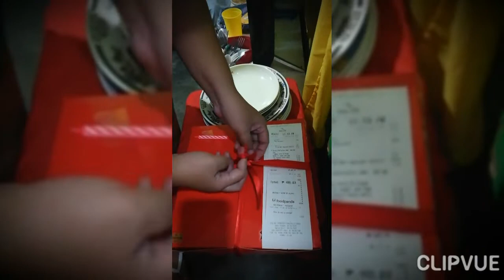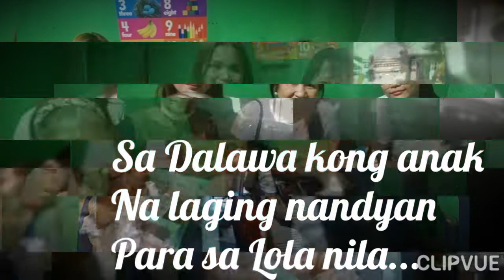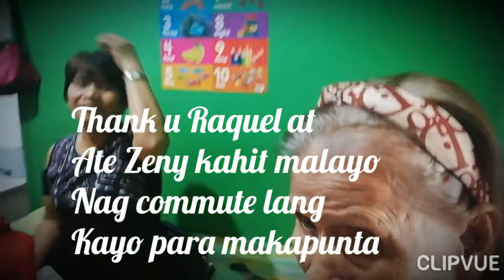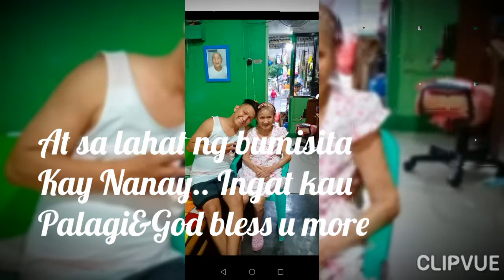MARCH4&5!MY NANAY&TATAY'S B-DAY! 💖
celebratingbirthday March4, My mother's 87th Birthday&March5 Remembering my deceased Father's 94th birthday. God bless u all.